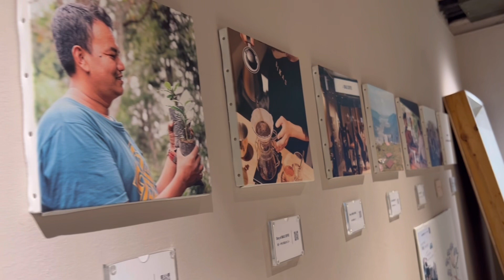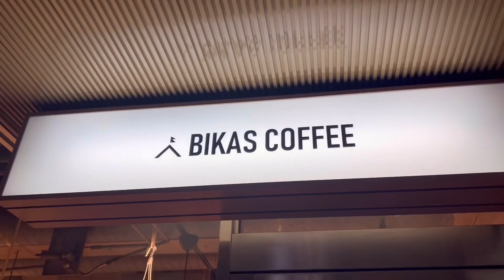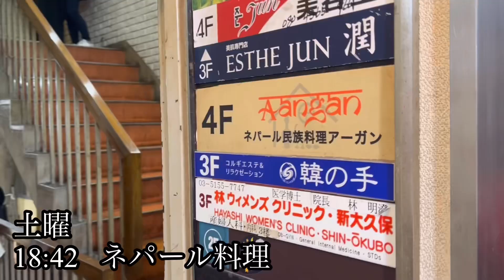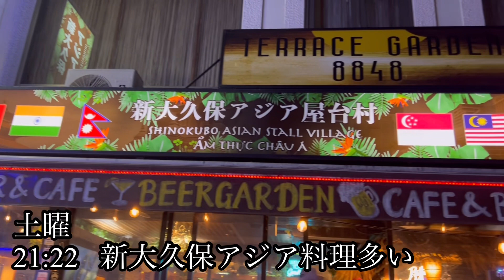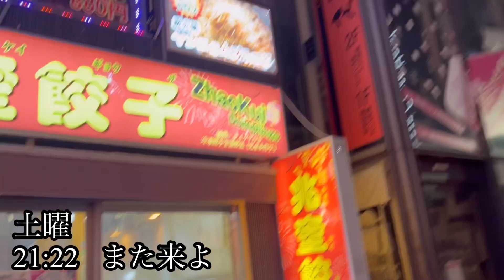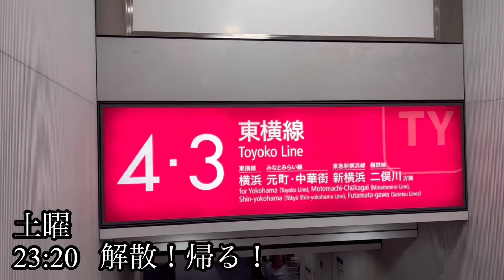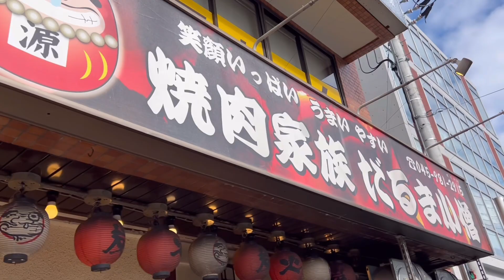[日本帰国]#1 日本でのとある土日週末ルーティン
日本に帰国しました！
気ままに日本での日常も発信していきます！
僕自身の人生という名の「旅」を是非観てもらえると嬉しいです！

◽️自己紹介◽️
タフに旅する大学生

日本の名前🇯🇵
髙橋駿太(タカハシシュンタ)

ネパールの名前🇳🇵
ディープ・ブジェール(Deep•Bhujel)

僕は、アジア圏内を中心にタフに一人旅している者です！アジアのハードな国を旅しまくっています！
マジで一人貧乏旅なので、旅での節約方法や、激安で航空チケットを取る方法、旅の心得などの知識技術はあります！
参考になるか、ならないかはあなた次第です！

海外旅に出たいけどあと一歩の勇気が出ない方！不安がある方！何でも相談乗ります！
旅での悩みや、移動の仕方、航空券の取り方や、現地の物価の相場など、基本知っている事であれば何でもお答えします！
あなたの旅のサポートをします！

InstagramのDMにて受け付けているので、

それでは皆さん良い旅を！